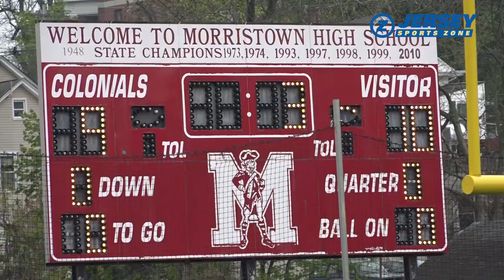Summit 10 Morristown 9 Lauren Riley Game-Winning Goal! | Girls Lacrosse Highlights